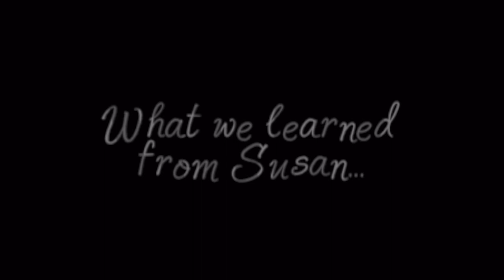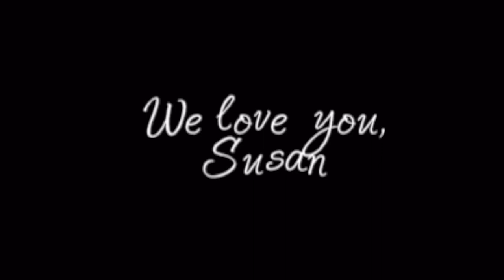The Investment Portfolio of Susan Peters